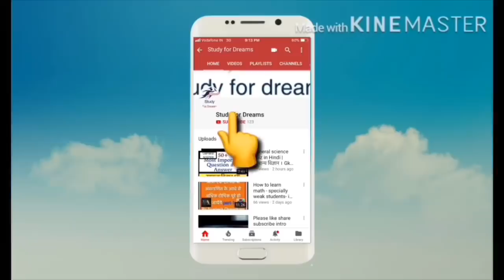CISF Head Constable Ministerial Last Year Cut Off 2022 | Job Profile? My Experience | CISF HCM 2021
CISF HC Ministerial 2022 | Job Profile? | My Experience | मैंने एक बार में 87 प्राप्त किए कैसे ?studyfordreams

In this video, I will give you information about Cisf HC Min 2019 Recruitment. Some important tips will be very helpful during exam time.